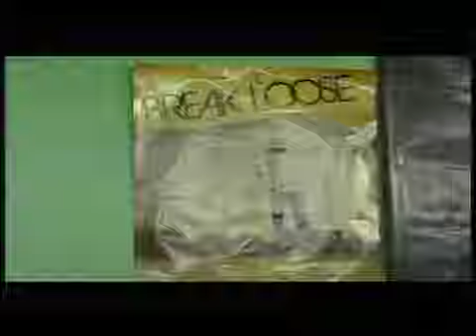BLACKER Interview with Prophecy 2 March 2013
Portmore Talent Show is a Talent Show held every Friday & produced by Ian Bennett,(Tel:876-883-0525) based in the Portmore Mall amphitheater in Portmore St. Catherine Jamaica our intent is to show off the potential of Jamaican performers to the rest of Jamaica and world.